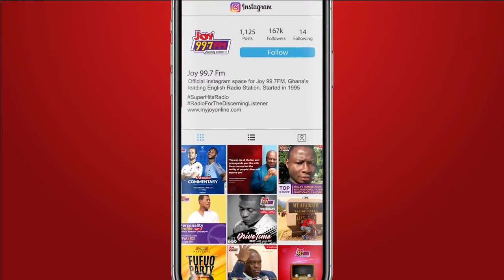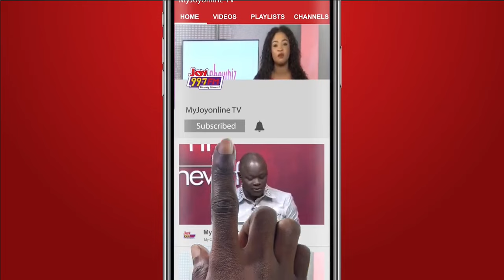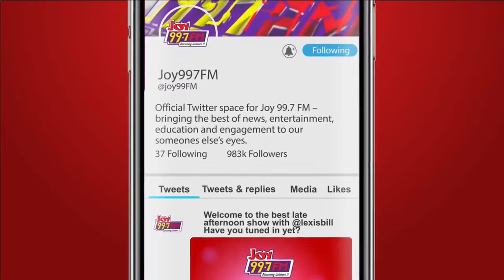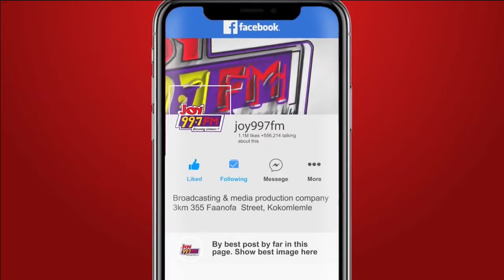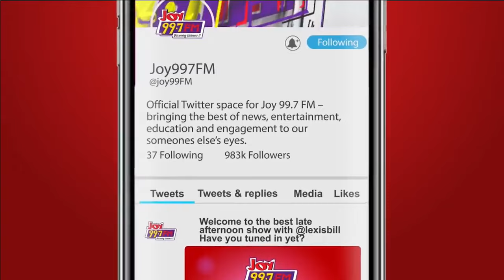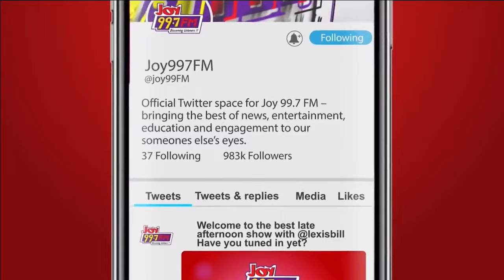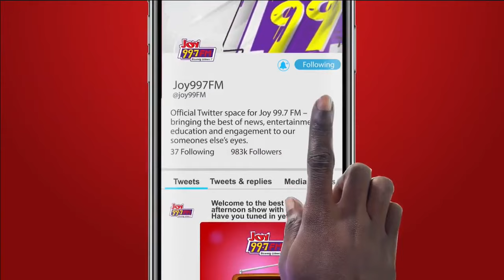Top Story: Chief Justice and Attorney General Trade Blame for Delays in Galamsey Prosecutions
Chief Justice and Attorney General trade blame over the failure of the justice system to expedite prosecution of Galamsey criminals as Godfred Dame expresses frustration over 140 cases pending before the courts